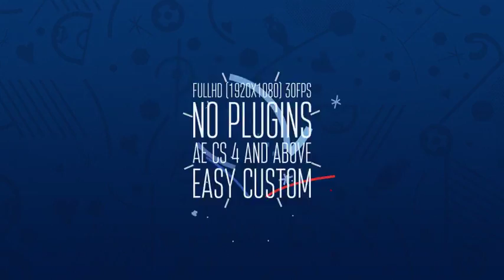Shapes Football (Soccer) 2016 - After Effects Project Files | VideoHive 16135144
Main features: 12 scenes: 6 logo reveal, 3 transition, 3 lower thirds After Effects CS4, 5, 5.5, 6, CC FullHD 1920x1080 30 fps No plugins required Easily adjust help file included Stock Foota... (logo-stings) Read more